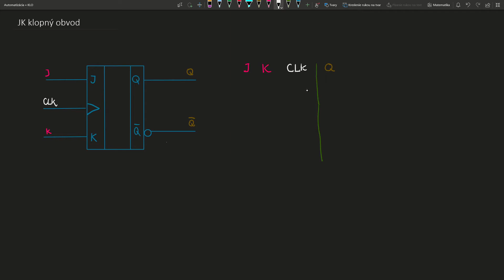JK klopný obvod